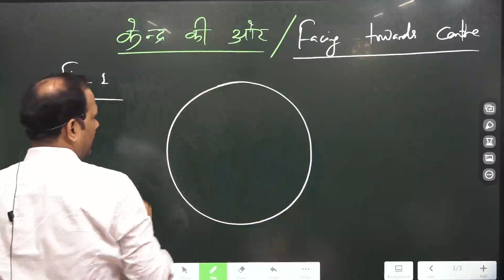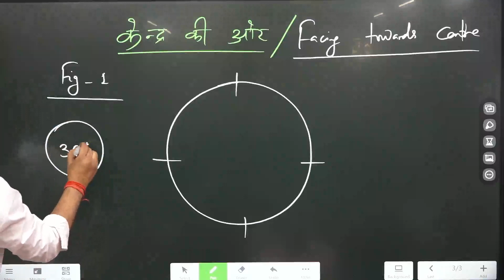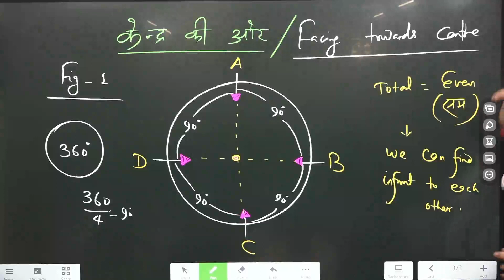How to Solve Sitting Arrangement Questions| By Shashi Karna Sir| SD Educom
If you have Any doubt in Sitting arrangement so this video will help you.